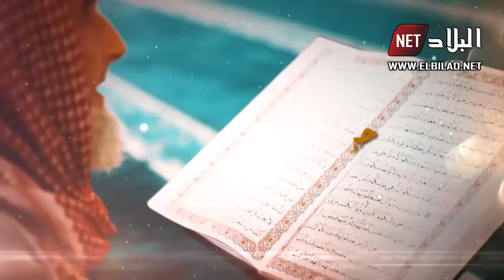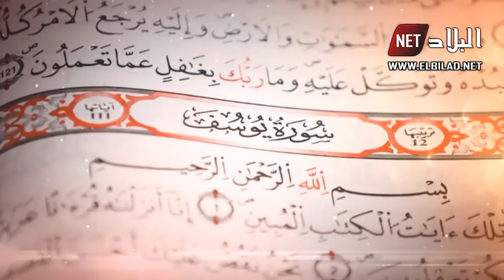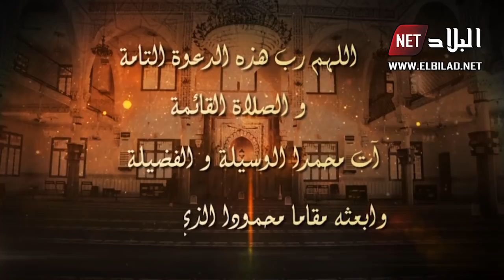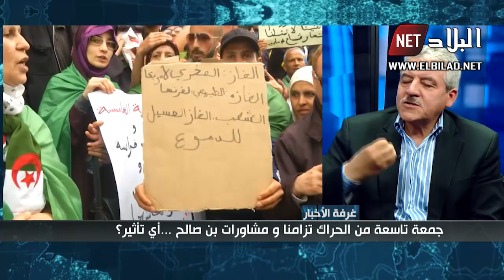غرفة الاخبار : جمعة تاسعة من الحراك تزامنا و مشاورات بن صالح ..أي تأثير ؟